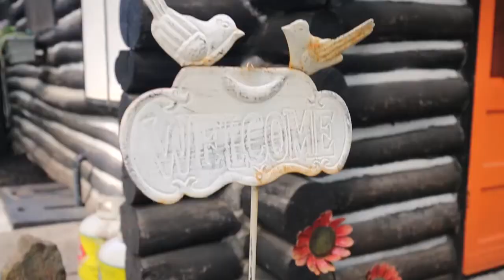2506 Channel Point Lane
2506 Channel Point Lane, Washago, Ontario
Photography: Northern Exposure Real Estate Photography by Sarah Tennant @northern.exposure.realestate
Agent: Erin Corcoran, Remax